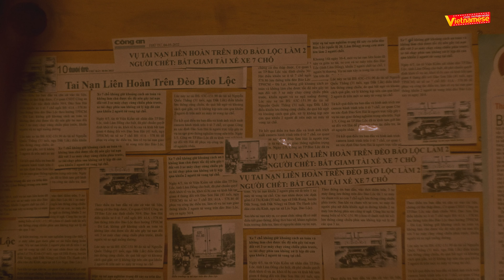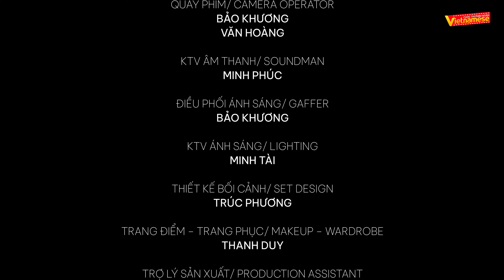TẬN CHÂN TRỜI | Cuộc thi phim ngắn Vietnamese | Báo Thanh Niên - SanDisk Vietnam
Hoảng loạn trước khoản nợ của cha, sợ hãi trước những lời đe dọa, Ân ôm di ảnh mẹ và trốn xuống gian nhà dưới. Người cha trong cơn say rượu đã đổ lỗi cho Ân rằng tại cô bé mà vợ ông chết. Ân suy sụp và chạy về phía khu rừng để kết thúc cuộc sống của mình với hy vọng sẽ được gặp lại mẹ...
20 tác phẩm phim ngắn xuất sắc nhất trong số hàng trăm tác phẩm của cuộc thi phim ngắn VIETNAMESE đã lộ diện.
Mỗi tác phẩm sẽ có 125 giờ để kêu gọi tương tác (tính từ thời điểm đăng tải). Điểm tương tác dựa trên tổng số lượt xem trên Fanpage Báo Thanh Niên và kênh YouTube iHayTV (kênh tin tức giải trí của Báo Thanh Niên).
20 tác phẩm phim ngắn vào vòng chung kết cuộc thi Phim ngắn Vietnamese sẽ được “trình làng” vào các khung giờ 8:00 - 9:00 - 10:00 - 11:00 và 12:00 sáng 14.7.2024.
Cuộc thi phim ngắn “Vietnamese” do Báo Thanh Niên phối hợp SanDisk Vietnam tổ chức nhằm góp phần tạo ra một sân chơi uy tín, chất lượng để kết nối các nhà làm phim trẻ, những nhà sáng tạo nội dung, biên kịch mới...; cũng như tìm kiếm các tài năng điện ảnh trẻ và hỗ trợ giới thiệu các tác phẩm phim ngắn xuất sắc đến rộng rãi công chúng, tạo điều kiện để nuôi dưỡng niềm đam mê điện ảnh sáng tạo ở người trẻ và người yêu nghệ thuật thứ 7 nói chung.
Chất lượng chuyên môn được bảo chứng bởi Hội đồng thẩm định:
- Đạo diễn, nhà sản xuất Nguyễn Quang Dũng
- Đạo diễn, nhà sản xuất Lý Hải
- Diễn viên, nhà sản xuất Đinh Ngọc Diệp
Lễ trao giải sẽ diễn ra vào ngày 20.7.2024 tại rạp Mega GS (19 Cao Thắng, quận 3, TP.HCM).